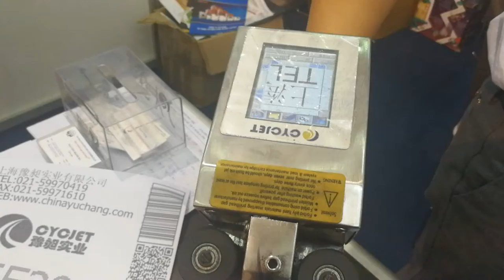Large Format Labels Hand Held Printing Machine CYCJET/Large Character Inkjet Hand Printer